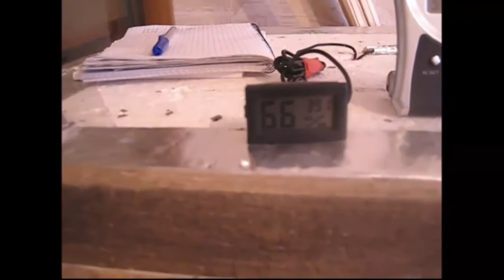Три типа увлажнителей воздуха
Рассматриваем типы увлажнителей воздуха. Увлажнители используют для выращивания рассады и других растений, грибов, в инкубаторах, в печатных типографиях, для мебели и паркета, для книг в библиотеке а также зимой в ваших квартирах. Когда начинается отопительный сезон, воздух у вас дома высушивается до 20% влажности- это очень плохо для организма, потому что отличается от природных условий. Для человека приемлемая влажность 40-70% В видео мы рассмотрим три типа увлажнителей - паровые, ультразвуковые и холодного действия.

Ссылки на парочку увлажнителей для квартиры, машины, электро техники с алиэкспресса.

Покупки в более 600 известных магазинах с кэшбэком возврат денег до 30%